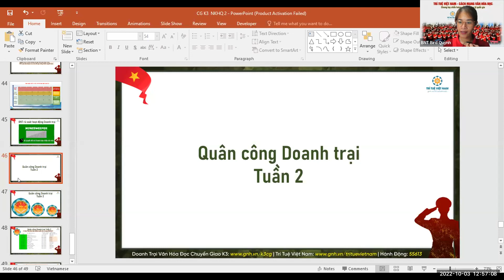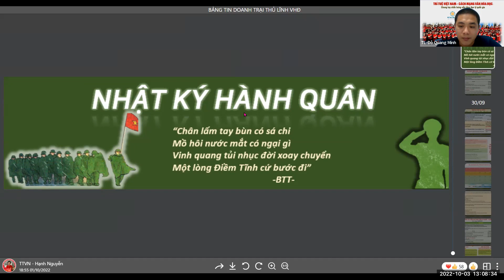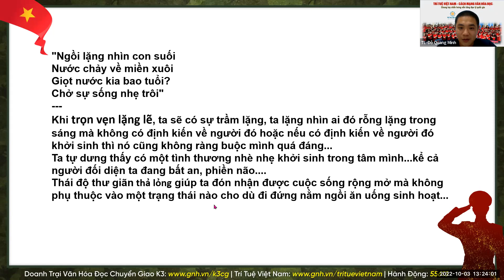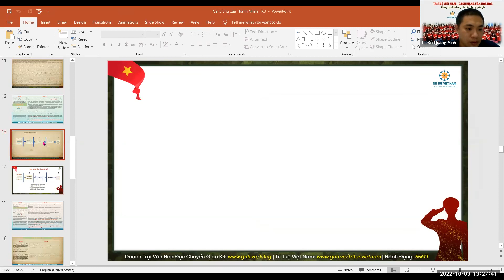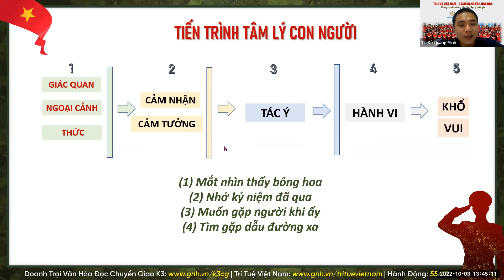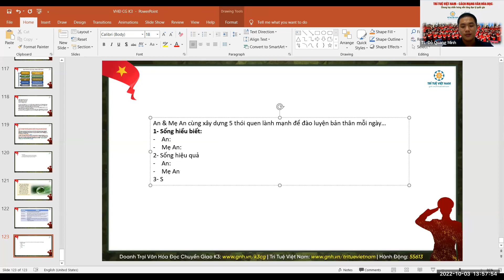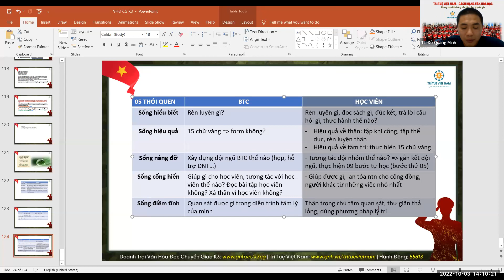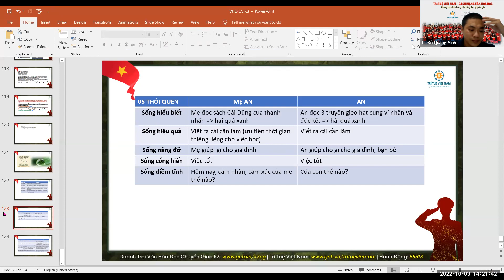[K3- VHĐ.CG] - CÁC CHIẾN LƯỢC PHÁT TRIỂN NỘI DUNG THEO 5 THÓI QUEN 03/10/2022